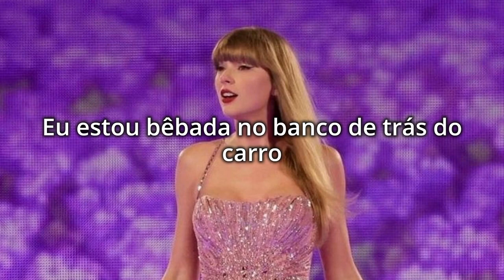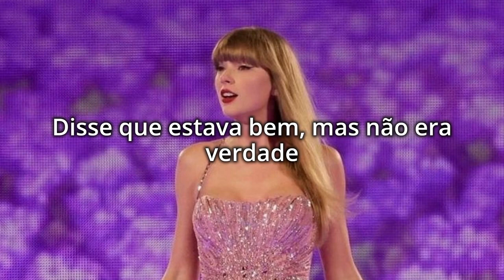CRUEL SUMMER - TAYLOR SWIFT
CRUEL SUMMER

TAYLOR SWIFT